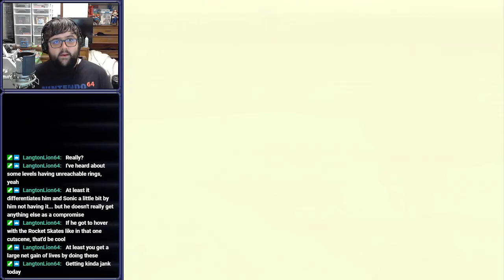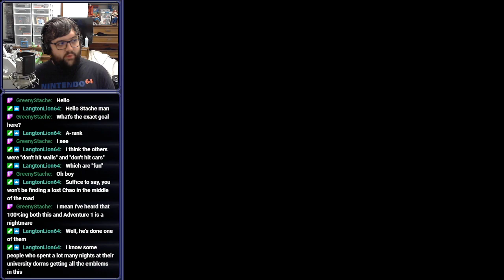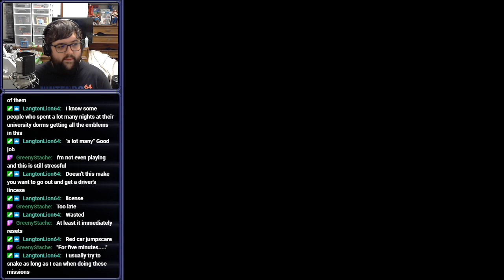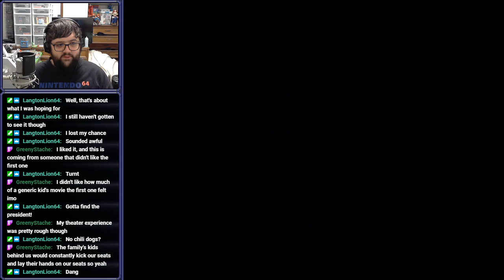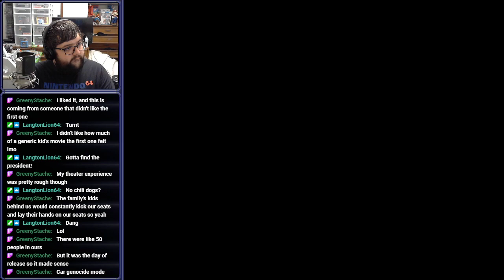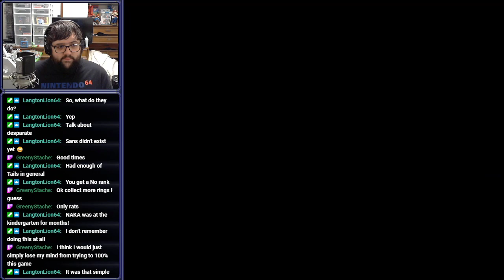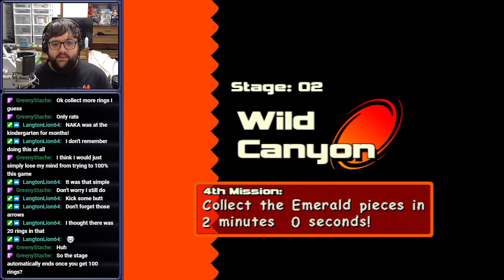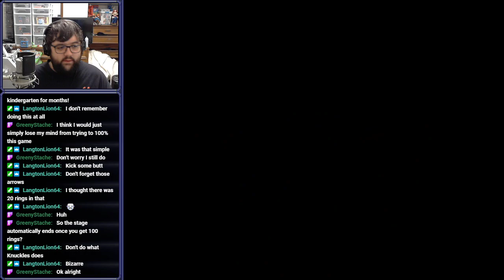[Stream] Sonic Adventure 2 (Extra 1)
Time to make some CRAZY money

Streamed on April 22nd, 2022